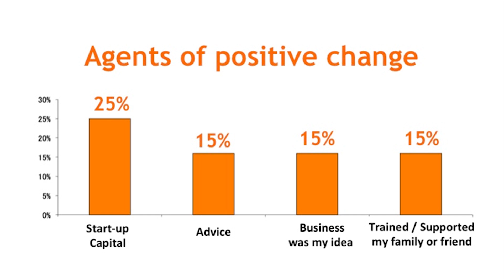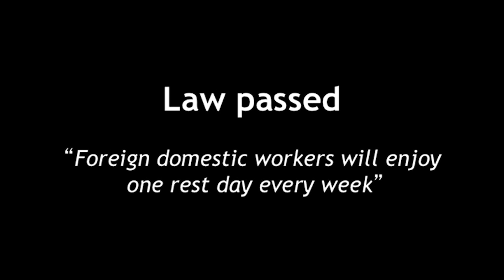Let our empathy end desperate journeys: Veronica Gamez at TEDxSingapore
As head of Aidha, a not-for-profit micro-business school dedicated to enriching lives through financial education, Veronica Gamez pioneered its transition into a stage of consolidation and professionalisation, building its financial health, corporate partnerships and spreading its voice and mission both nationally and internationally. A native of Mexico, She is dedicated to promoting women's economic empowerment through education.

TEDxSingapore celebrated its 4th anniversary by curating our 21st TEDx event since our launch on 15 April 2009. "Our Future, We Will Make" asked What shall we strive for? What makes us successful? ...as a country, as a community, as a family, as individuals. What does success mean? What Singapore would we be proud to build for Singaporeans who will come after us? What deeply matters to you? What are our possibilities?